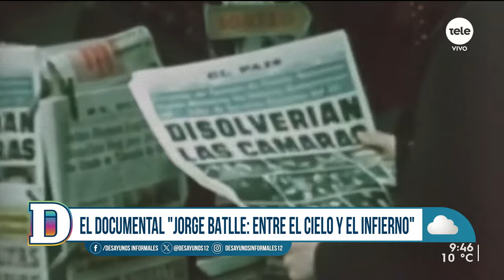El nuevo documental de Jorge Balle: habló el director de la cinta y el asesor externo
Días atrás se estrenó el documental “Jorge Batlle: entre el cielo y el infierno” que se focaliza en los alrededores de la crisis de 2002 y en la figura del entonces presidente, fallecido en 2016.

La película está narrada por el historiador y politólogo Gerardo Caetano, y presenta los testimonios de varios actores políticos como los expresidentes Lacalle Herrera, Sanguinetti y Mujica, y el exvicepresidente Danilo Astori, entre otras, además de ámbito familiar de Jorge Batlle.

Para conversar sobre la película, recibimos a Federico Lemos, director de la cinta; y a Gerardo Caetano, politólogo e historiador, quien trabajó como asesor externo en el documental.